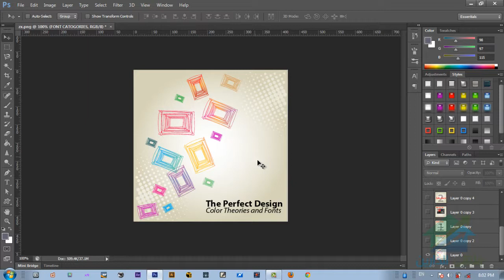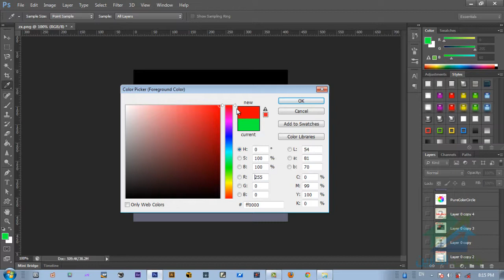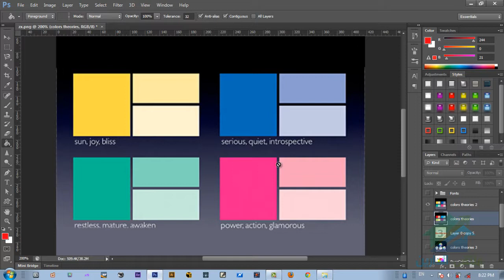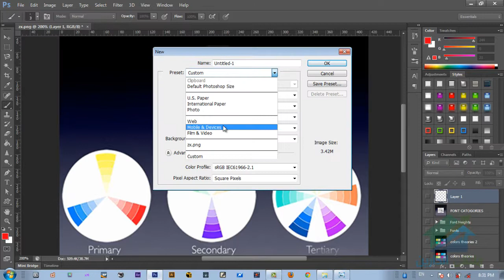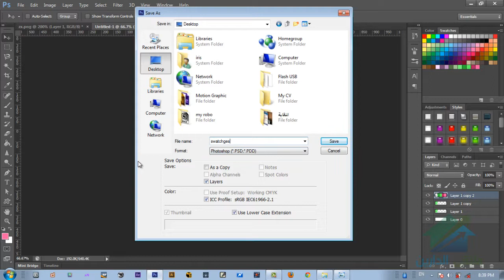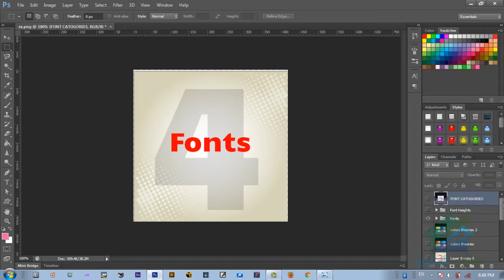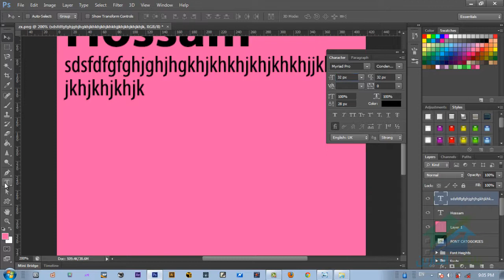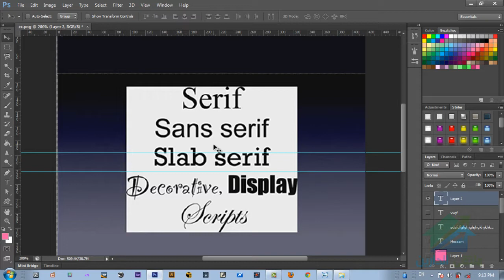التصميم الكامل المحاضرة الثانية